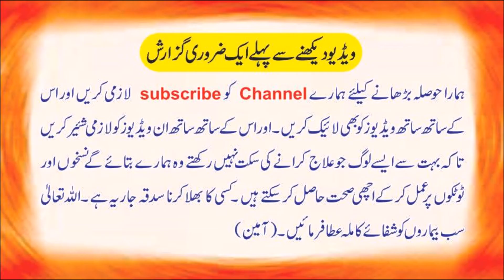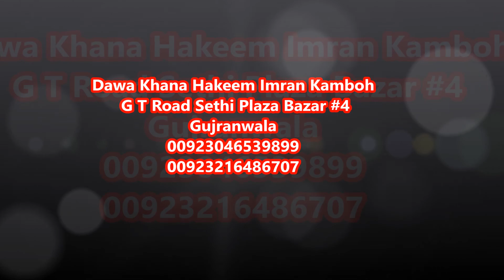Plastic Packing Material ky faidy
گلہ
فون نمبر